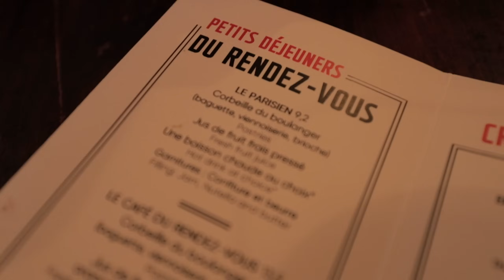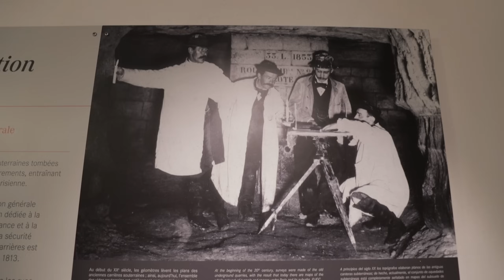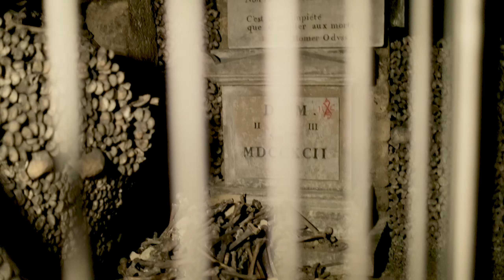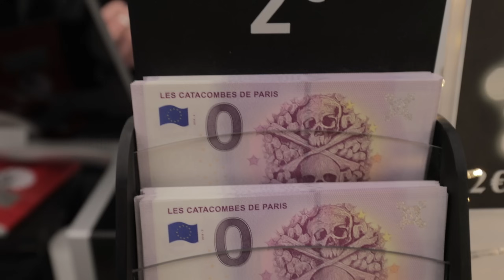El lado OSCURO de Paris! | CARE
Todavía no entiendo si lo que viví en ese lugar fue real o fue un sueño (pesadilla)... en verdad amigos, no pueden imaginarse la vibra tan bizarra que se sentía en esos pasillos...

Espero que al igual que a mi, este lugar nos ponga a volar la imaginación de lo oscuro que es este mundo y todos los misterios que nos faltan por descubrir, o simplemente imaginar...

xx